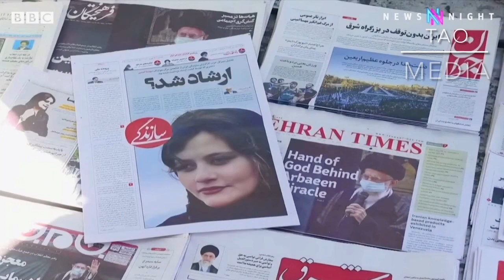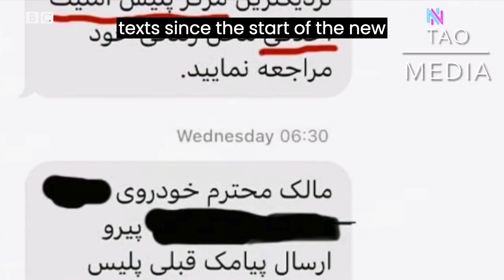A CULTURAL SHIFT IN IRAN. WOMEN CANT SING OR DANCE OR SHOW SKIN